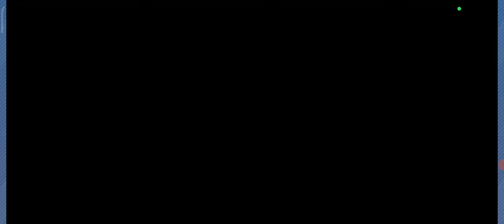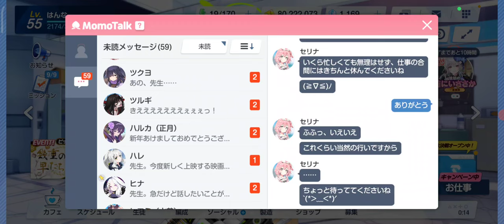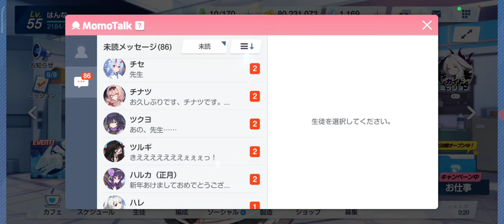【ブルーアーカイブ】モモトーク編(3)：イブキ、ジュンコ（正月含む）、シズコ、フィーナ、ハナエなど【16】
【15】メインストーリー Vol.3「エデン条約編」第2章 陰謀がうごめくトリニティの大乱戦！そして補習授業部の運命は？
【17】メインストーリー Vol.3「エデン条約編」第3章前章 条約調印式。トリニティとゲヘナの首脳陣が揃った会場に向け、あの集団が動き出す…：

【20】モモトーク編(4)：ハナエ、イブキ、温泉ノドカの3人のメモロビが開放！

【19】イベントストーリー「にぎにぎと ゆきゆきて」百鬼夜行にゲヘナ生が修学旅行：

0:00 スタート
0:25 フウカ
2:50 イブキ
8:20 フィーナ
12:16 ハナエ
14:15 ユウカ
16:40 ジュンコ
18:55 ジュンコ（正月）
22:12 ユウカ（2回目）
24:37 ジュンコ（2回目）
27:18 フィーナ（2回目）
31:48 イブキ（2回目）
35:10 ハナエ（2回目）
37:20 マリー
41:20 シズコ（メモロビあり）
44:27 シロコ
48:00 ホシノ
51:17 ノノミ
52:38 セリカ
56:57 ハルナ
1:00:49 モモイ
1:05:36 セナ
1:10:17 ノドカ（温泉）
1:13:00 アヤネ
1:18:46 ミネ
1:25:10 セリナ